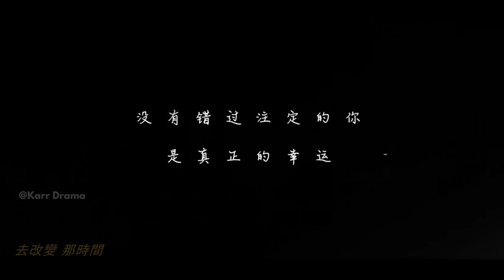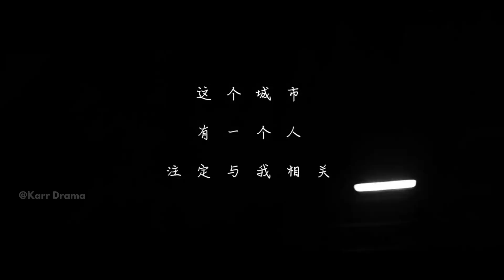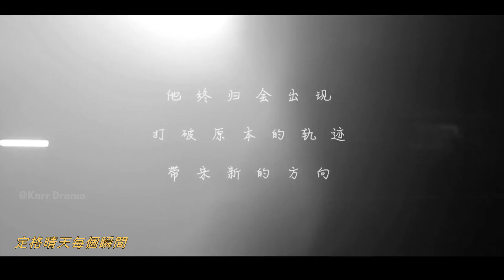余生请多指教|The Oath Of Love| 肖战, 杨紫| Xiao Zhan, Yang Zi| Top Chinese Drama 2020|MV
电视剧《余生，请多指教》一共40集，每集长度约45分钟，预计将会在2020年8月或9月播出。

《余生，请多指教》是由吕赢执导的都市情感剧，由杨紫、肖战领衔主演，翟子路、马渝捷、李沐宸、李昀锐、章煜奇、赵诗意、夏志卿、郝文婷等联合主演.

English Title:  “The Oath of Love"

即将大四毕业的林之校在毕业前夕跌落人生谷底，父亲患癌住院，不得已放弃外地的名企工作机会，和男朋友分手。所有对于爱情和未来生活的美好想象都在这一刻破灭，恰好这时，父亲的主治医生顾魏走进了林之校的生活。
爱情开始的时候，我们往往都不知道是爱情，两个都曾在爱情中受过伤，不相信爱情的人，开始一步一步相识、相知、相爱，有过怀疑和波澜，也有过误会和遭遇人生低谷，但两人在相爱的过程中，愈发感受到对方才是那个能够托付余生的那个人。

The Oath of Love is an upcoming Chinese television series based on the novel of same name by Bolin Shijiang, starring Yang Zi and Xiao Zhan. This series tells the story of Lin Zhixiao, a junior student in the music department, who was hospitalized due to her father's illness and met her father's doctor, Gu Wei.